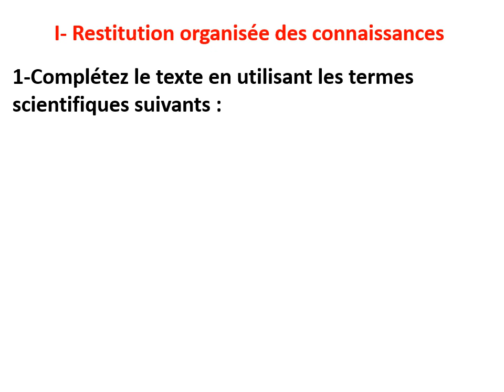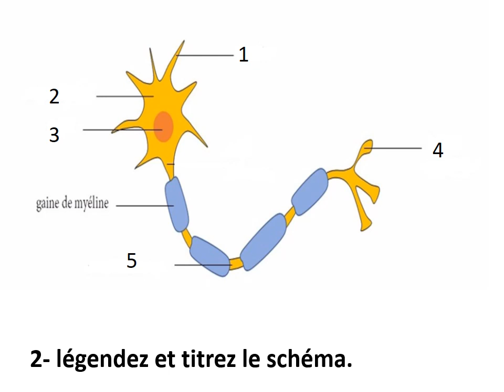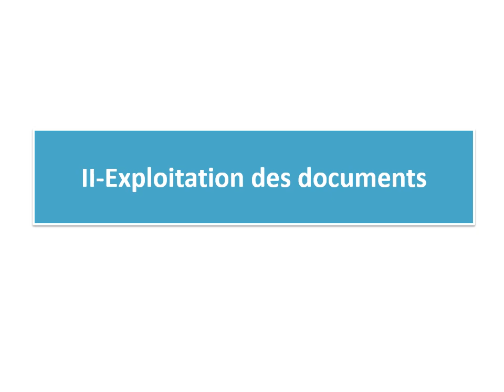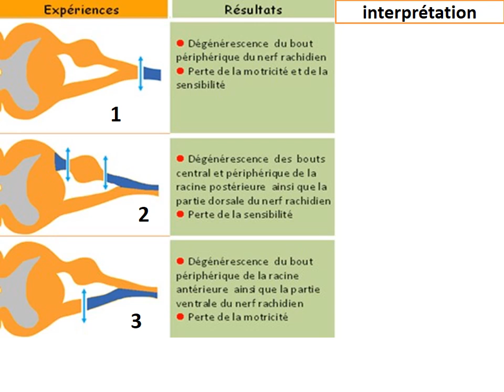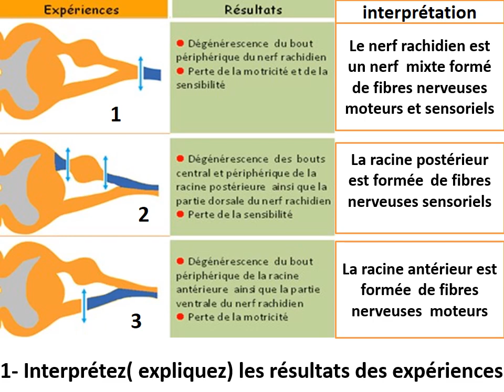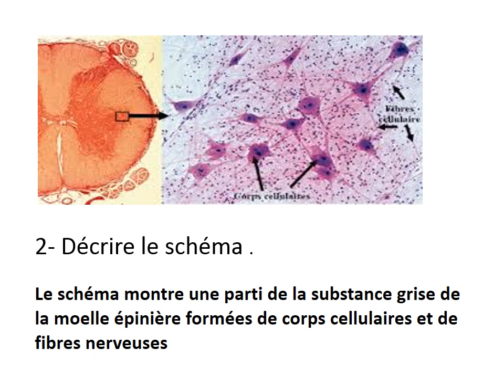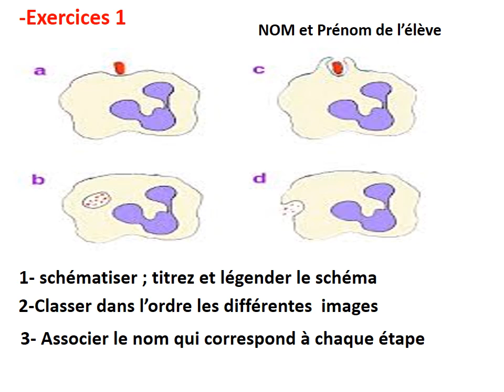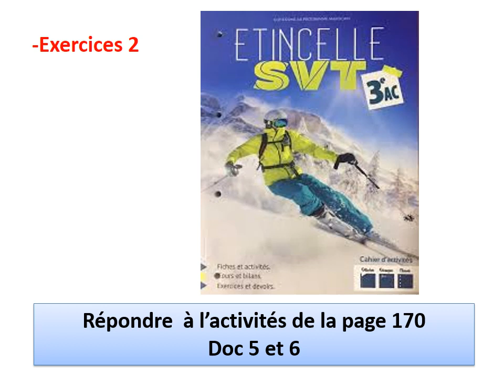Correction des exercices - SVT - 3AC